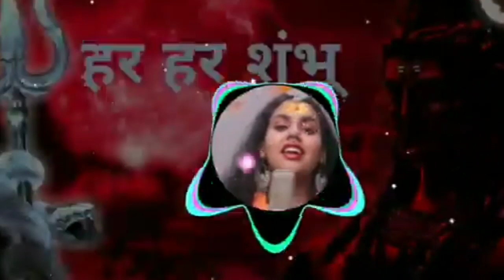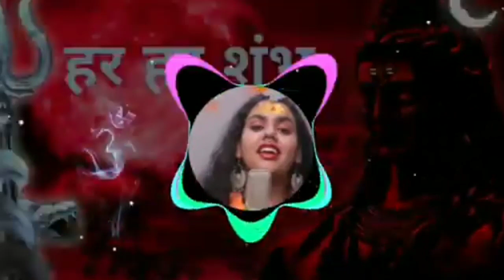Har Har Shambhu full song, jeetu sharma abhilipsa pandahar, har har shambhu shiv mahadeva